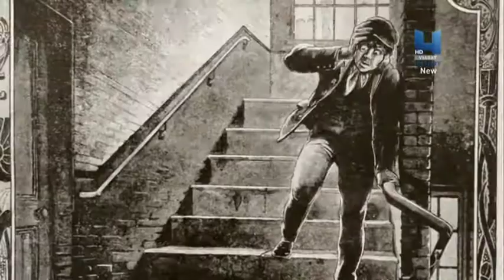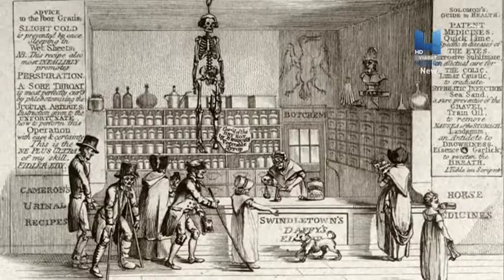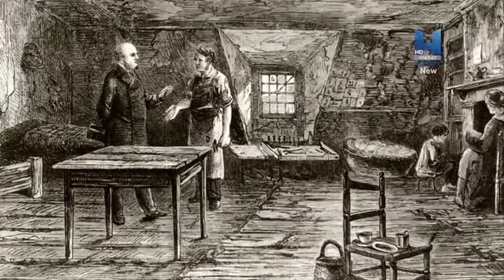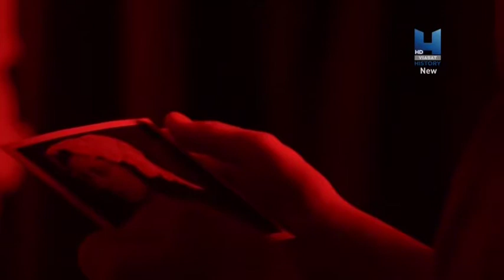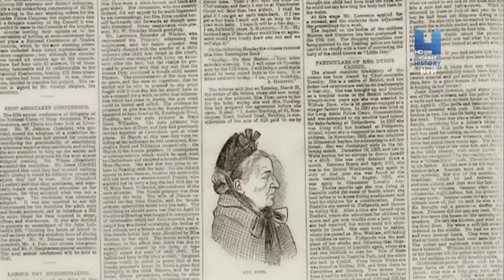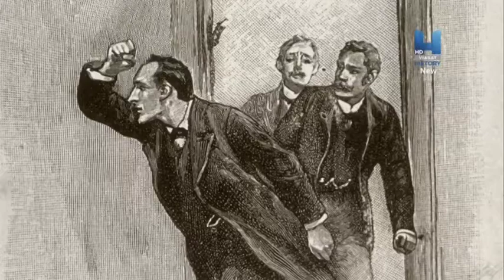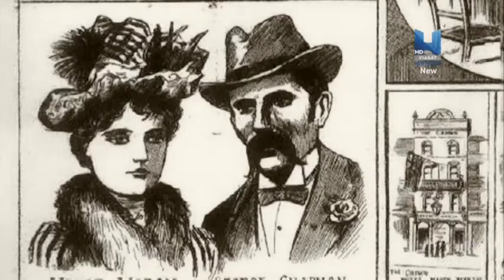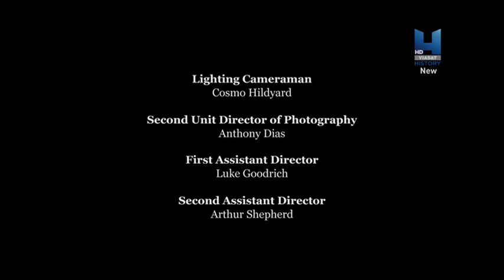02 In the Shadow of Jack